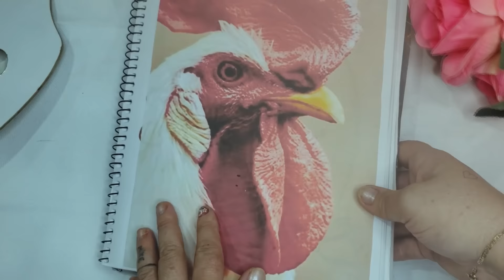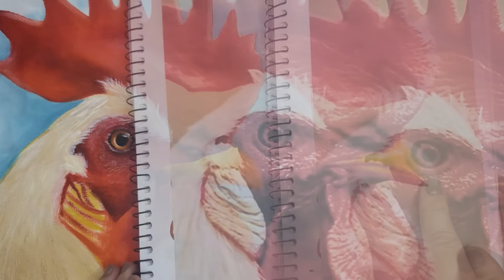Pintura em tecido: Galo Branco. Fabric painting: White Rooster. Pintura de tela: Gallo Blanco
OUUUU LÁ! você passou por aqui e te interessou? Meu conteúdo lida com a arte de pintar panos, quadros de qualquer material e objetos de decoração. Também penso muito sobre a questão da arte em nossas vidas, porém, a sensação estética de olhar algo delicado e bem feito é o que move meu desejo de criar vídeos como este pra você! GOSTOU?  COMPARTILHA, INSCREVA - SE, DEIXE SEU COMENTÁRIO E O MAIS IMPORTANTE VEM PARTIPAR DAS LIVES SEMANAIS E GANHAR BRINDES!!!

Did you stop by and get interested? My content deals with the art of painting cloth, paintings of any material and decorative objects. I also think a lot about the issue of art in our lives, however, the aesthetic feeling of looking at something delicate and well done is what drives my desire to create videos like this for you! LIKED?

¿Te detuviste y te interesaste? Mi contenido trata sobre el arte de pintar tela, pinturas de cualquier material y objetos decorativos. También pienso mucho en el tema del arte en nuestras vidas, sin embargo, el sentimiento estético de mirar algo delicado y bien hecho es lo que impulsa mi deseo de crear videos como este para ustedes! ¿APRECIADO?